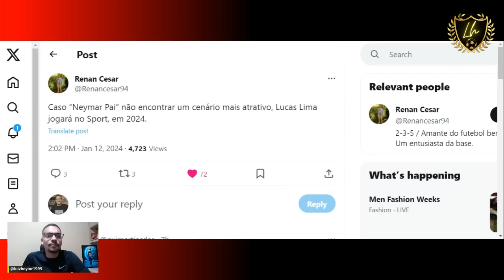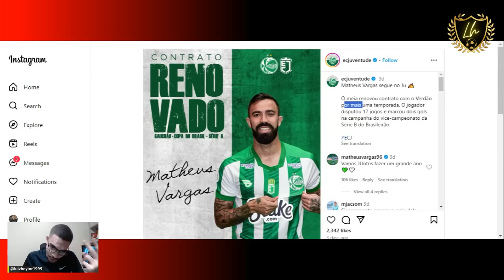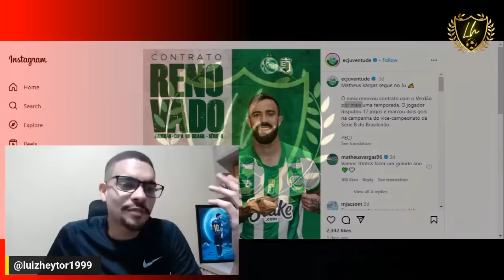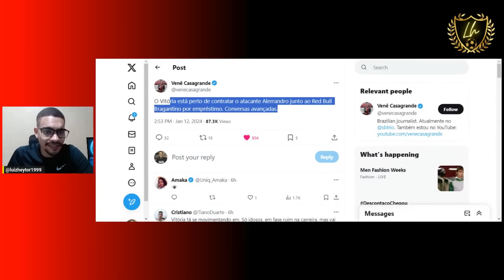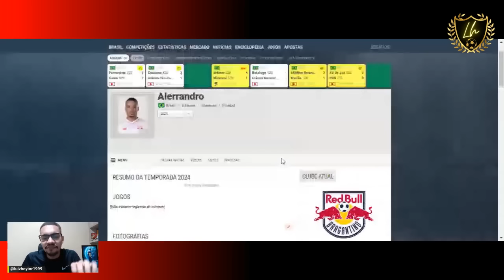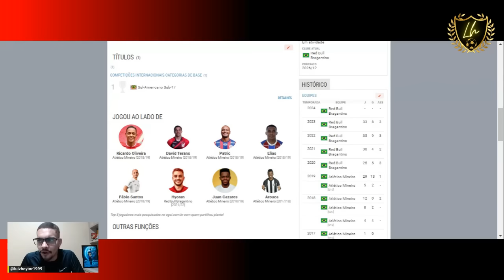EMPRESÁRIO DE NEYMAR É O MESMO DE LUCAS LIMA ! ALERRANDRO NO VITÓRIA ? M.VARGAS NO JUVENTUDE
Sem resposta de Lucas Lima, conversas entre Sport e meia esfriam: "Ele tem seus desejos"
Mesmo com sinal positivo do Santos para empréstimo, diretor de futebol rubro-negro diz que Leão não consegue contato com jogador, e staff não dá retorno

Caso “Neymar Pai” não encontrar um cenário mais atrativo, Lucas Lima jogará no Sport, em 2024.